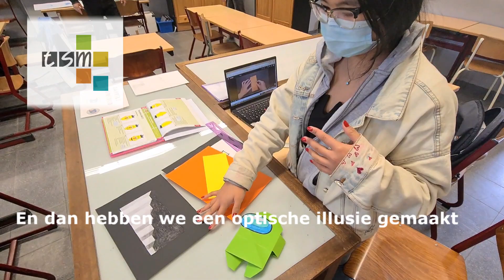Printmedia 3de jaar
- Leerlingen die printmedia in de finaliteit arbeidsmarkt wilden volgen, moesten vroeger wachten tot de 3de graad! 😧
- Deze richting voor creatievelingen geeft toegang tot een heus knelpuntberoep! 👨‍💻
- Dit jaar al in ons 2e jaar B, vanaf volgend schooljaar in het derde jaar! 📆